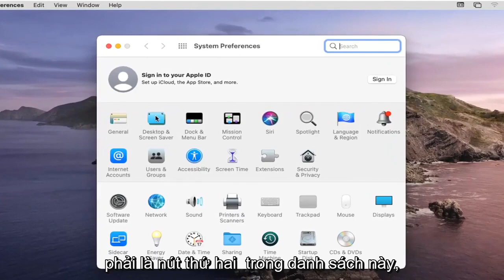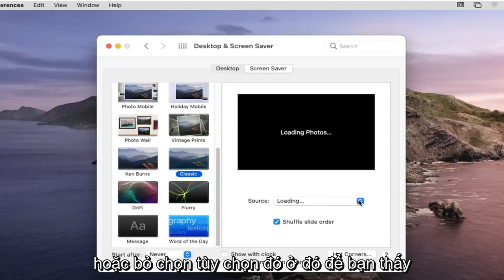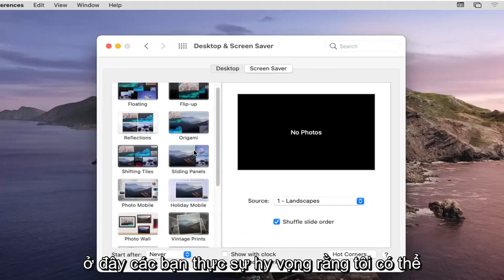Thay đổi tùy chọn Trình bảo vệ màn hình trên máy Mac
Cách thay đổi trình bảo vệ màn hình trên MacBook [Hướng dẫn]

Trình bảo vệ màn hình thường được kích hoạt tự động trong một khoảng thời gian không hoạt động - như khi bạn rời khỏi máy tính của mình trong một khoảng thời gian dài.

Thật dễ dàng để thay đổi trình bảo vệ màn hình của bạn trên máy tính Mac và thậm chí bạn có thể tùy chỉnh các mẫu và chọn hình ảnh bạn muốn làm nổi bật.

Bạn cũng sẽ có thể đặt mật khẩu bằng trình bảo vệ màn hình để bảo vệ máy tính của mình.

Thay đổi nền màn hình hoặc trình bảo vệ màn hình là một cách hay và dễ dàng để mang đến cho máy Mac của bạn một nét cá nhân hơn. Một số người thậm chí còn thích vượt ra ngoài phần hình nền được tích hợp sẵn của Apple và sử dụng các bộ sưu tập của riêng họ.

Dưới đây là cách tăng thêm gia vị cho máy Mac của bạn trên macOS Big Sur hoặc các phiên bản macOS trước đó bằng cách thay đổi màn hình nền hoặc trình bảo vệ màn hình.

Đây là mọi thứ bạn cần biết để thay đổi trình bảo vệ màn hình của mình trên máy Mac.

Các vấn đề được giải quyết trong hướng dẫn này:
thay đổi bảo vệ màn hình MacBook Air
thay đổi bảo vệ màn hình MacBook Pro
cách thay đổi bảo vệ màn hình MacBook thành đồng hồ
thay đổi bảo vệ màn hình mac
cách thay đổi bảo vệ màn hình mac
thay đổi bảo vệ màn hình trên mac

Trên máy Mac của bạn, hãy sử dụng ngăn Trình bảo vệ màn hình của Tùy chọn Hệ thống Màn hình & Màn hình nền để ẩn màn hình khi bạn không sử dụng máy Mac của mình hoặc nếu bạn cần thêm quyền riêng tư. Tìm hiểu cách sử dụng trình bảo vệ màn hình.

Hướng dẫn này sẽ áp dụng cho MacBook Pro, Air, Mini chạy hệ điều hành macOS. Hướng dẫn này được thực hiện trên hệ thống macOS.